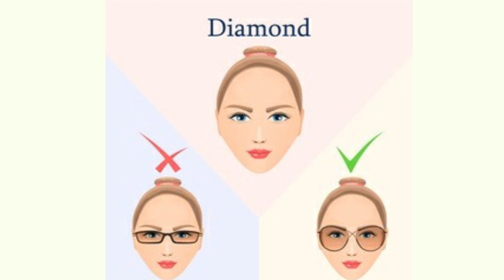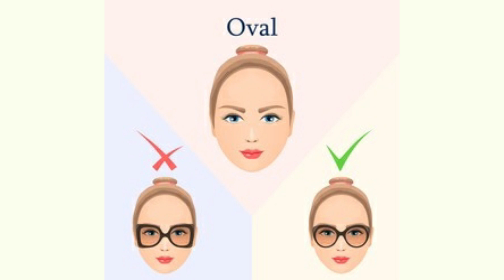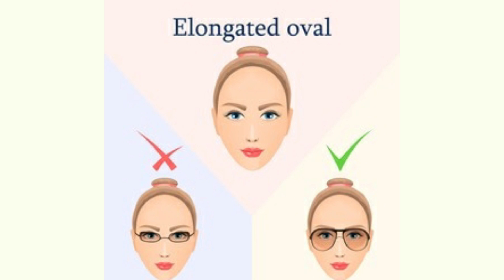Know & Choose Which Sunglasses Are Perfect According To Your Face Shape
Here we have collected some Unique Sunglasses Ideas according to your face shape. Like, you can pick Sunglasses for Diamond Face Shape, Oval Face Shape, Heart Face Shape, Triangle Face Shape, Rectangle Face Shape etc. It doesn't matter which Face Type or Face Tone you have. If you would choose Perfect Sun Glasses then you will look Gorgeous Personality. To Know more about Sunglasses watch this video till end.

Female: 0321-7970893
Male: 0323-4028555